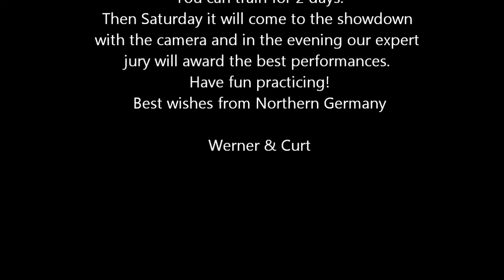Freediving Catwalk VDST Kas 2010 vs. Apnoe Happening Hemmoor 2012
Macht euch schon mal gedanken, was ihr für eine Story erzählen wollt. Wir sehen uns in Hemmoor !